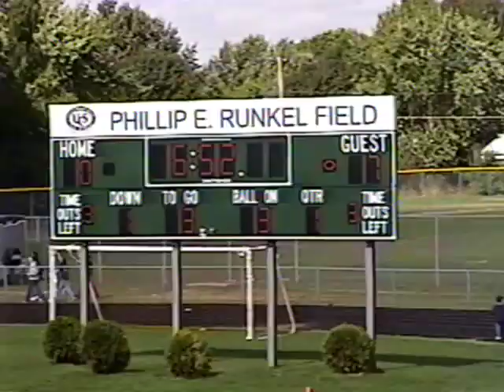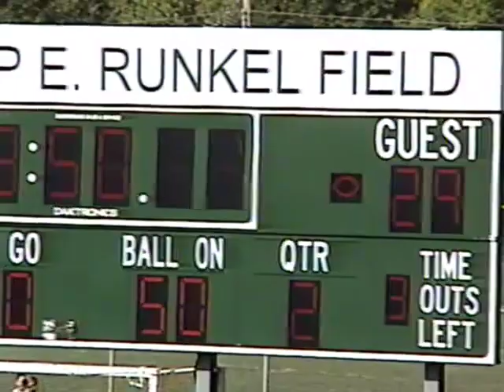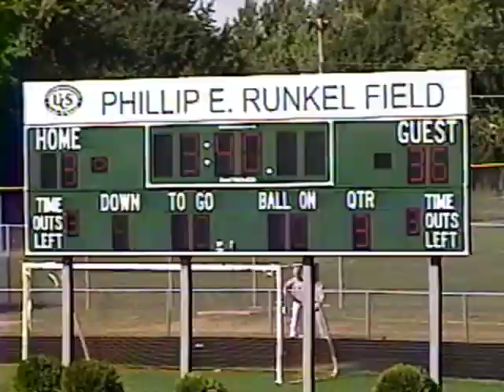Stevenson v Dakota 2002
Dakota Cougars (Chippewa Valley Dakota in Macomb, MI)
at
Stevenson Titans (Utica Stevenson High School in Sterling Heights, MI)

Cougars 43 - Titans 3